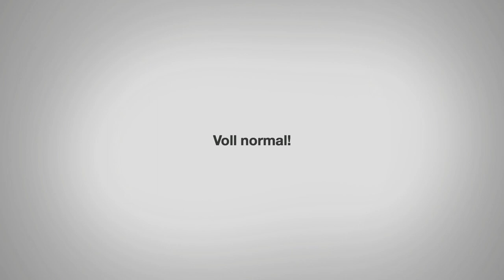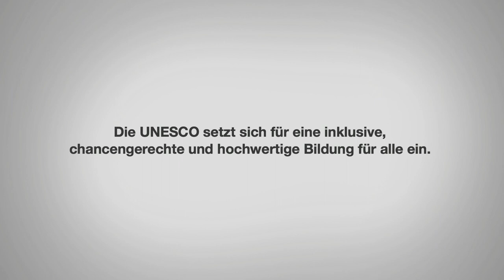Voll normal // Kurzfilm (Gewinner UNESCO-Filmwettbewerb 2018)